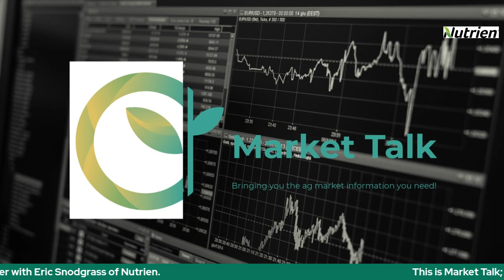Weekly Weather Update with Eric Snodgrass- 6/26/23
Which parts of the Corn Belt got much needed, potentially crop saving rains over the weekend? Who missed out on that rainfall and what does the forecast for the week ahead look like? Eric Snodgrass with Nutrien Ag Solutions joins us to discuss. Sign up for his weekly weather newsletter